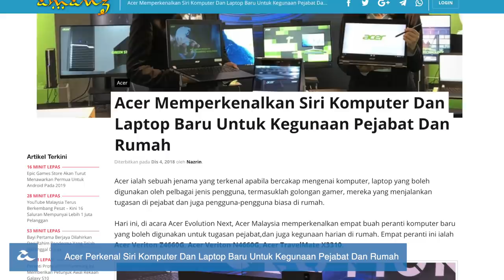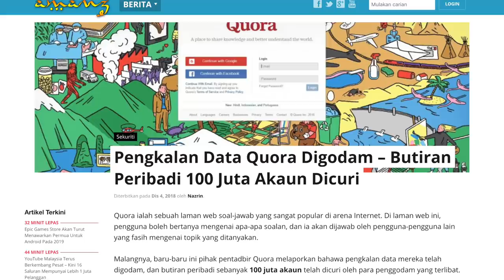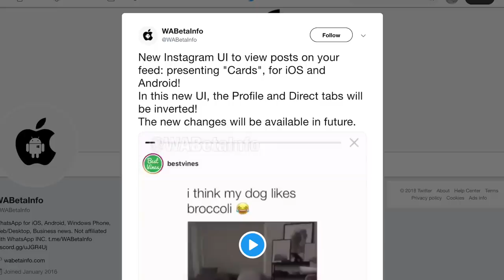Amanz24 - Snapdragon 855, Jangan Imbas Kod QR Maggi, Quora Digodam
Pada acara Acer Evolution Next semalam, Acer Malaysia telah memperkenalkan siri komputer dan laptop terbaru mereka. Antaranya adalah Acer Veriton Z4660G, Acer Veriton N4660G dan Acer TravelMate X3310. Acer Veriton Z4660G adalah sebuah komputer All in One bersaiz 24 inci yang dikuasakan oleh CPU Intell Core i3+ dan i5+ generasi kelapan. Manakala Acer Veriton N4660G pula adalah komputer padat yang hadir dengan komponen komponen berkuasa dan menyokong sehingga 3 paparan skrin pada resolusi 4K. Bagi Acer TravelMate X3310 pula, ia hadir dengan saiz paparan 13.3 inci yang dikuasakan oleh CPU Intel Core generasi kelapan. Ketiga tiga model ini merupakan peranti untuk kegunaan pejabat dan rumah serta boleh dibeli pada harga bermula RM2899 hingga RM4099.

Hari ni, cip pemprosesan Snapdragon 855 telah diumumkan secara rasmi di persidangan Snapdragon Summit. Cip pemproses ini hadir dengan sokongan kecerdasan buatan sehingga 3 kali lebih baik berbanding generasi terdahulu, menyokong imbasan cap jari ultrasonik 3D Sonic Sensor dalam skrin. Cip ini juga merupakan yang pertama yang menyokong rangkaian 5G dan Samsung Galaxy S10 akan menjadi peranti terawal yang menggunakan cip Snapragon 855 ini.

Hari ini juga, Spotify Malaysia telah berkongsikan senarai penyanyi, lagu dan album paling popular di platform penstriman mereka. Untuk tahun ini, Dato’ Siti Nurhaliza kekal menjadi artis tempatan dengan jumlah penstriman tertinggi, diikuti oleh Sufian Suhaimi dan Haqiem Rusli. Bagi artis antarabangsa pula, yang paling banyak distrim ialah BTS, Khalid dan Ed Sheeran.

Selain itu, pangkalan data Quora dilaporkan telah digodam dan sebanyak 100 juta akaun serta butiran peribadi telah dicuri. Pihak Quora kini dalam proses untuk memberitahu semua pengguna untuk mengubah kata laluan akaun Quora dan kata laluan alat emel mereka.

Kod QR pada produk MAGGI dilaporkan akan membawa pengguna kepada laman yang kurang selamat apabila membuat pengimbasan. Melalui ujian yang dilakukan, ia akan membawa pengguna kepada sebuah pautan web MadLabs yang akan membuka halaman web yang berbeza seperti laman perjudian, muat turun hasad dan sebagainya. Pihak Nestle dikatakan telah membuat laporan polis untuk masalah ini.

Epic Games Store bakal dilancarkan tidak lama lagi dengan penawaran permainan PC dan juga Mac. Dengan pelancaran ini, ia sekaligus memudahkan Epic Games untuk menarik para penerbit untuk menggunakan Epic Games Store untuk penerbitan permainan. Pihak mereka juga akan menawarkan beberapa ganjaran bagi penerbit yang menggunakan enjin Unreal dan menerbitkannya di kedai permainan mereka.

Akhir sekali, Instagram kini dilihat sedang menguji antaramuka baru mereka. Antaramuka ini akan memaparkan perkongsian gambar dan video daripada pengguna lain dalam bentuk kad dan bukannya dalam bentuk garis masa seperti yang sedia ada. Namun, ia hanya sekadar ujian dan tidak diketahui sama ada akan diperkenalkan secara meluas atau tidak.